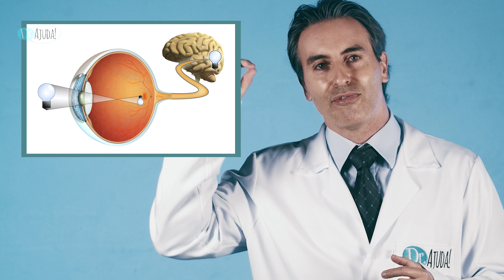MIOPIA: CAUSAS, SINTOMAS, COMPLICAÇÕES E TRATAMENTOS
Você tem tido dores de cabeça frequentemente acompanhada da dificuldade em enxergar de longe? Tem visão mais cansada que o normal? Isso pode ser Miopia. No vídeo de hoje, o Oftalmologista, Dr. Fabricio Witzel de Medeiros, CRM-SP: 100692 aborda os principais aspectos dessa doença tão comum.

Assista o vídeo para saber mais.